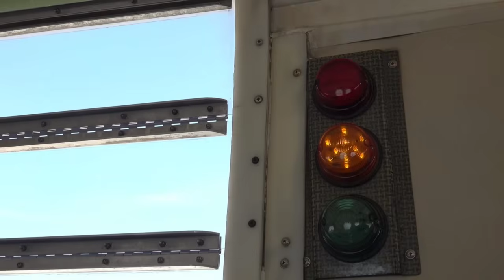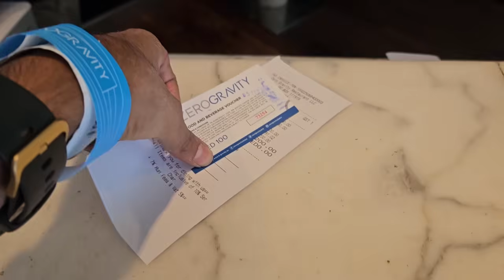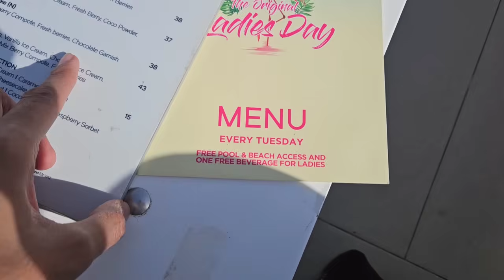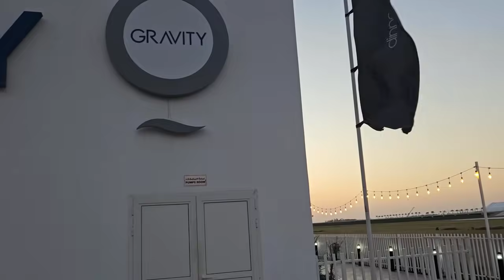Skydiving & Spending ₹80,000 in Just 1 Day in Dubai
Welcome to dubai 6.0 luxury series. Luxury in adventures. This is 2nd episode, where i am spending 80,000 ₹ in just 1 day in activities and experiences. Done my dream activity Skydive as well.
Also, gave details about how i earn, how much i earn from traveling. How i get free trips, free activities, etc. How you can get the same, how you can become a travel influencer.